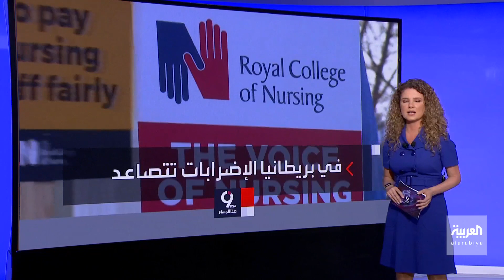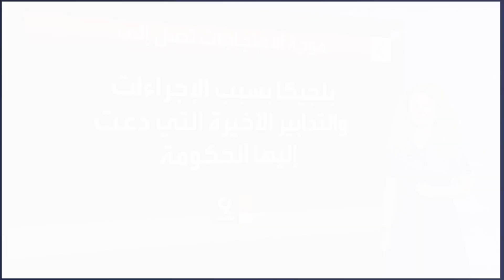التاسعة هذا المساء | أزمات تخنق أوروبا في أعياد الميلاد ورأس السنة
الإضرابات وأزمة الطاقة وارتفاع الأسعار تعكر احتفالات أعياد الميلاد في الدول الأوروبية